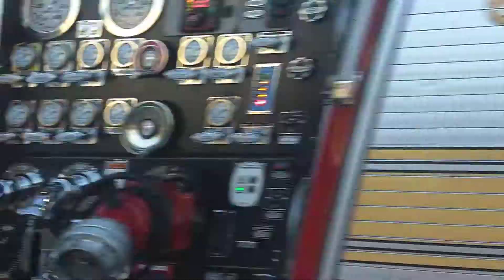JFRD Engine 22 "Double Deuce" showing love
JFRD Engine 22 returning to quarters and showed me some love when they turned the corner

Engine 22-2016 Pierce Enforcer 1500/500